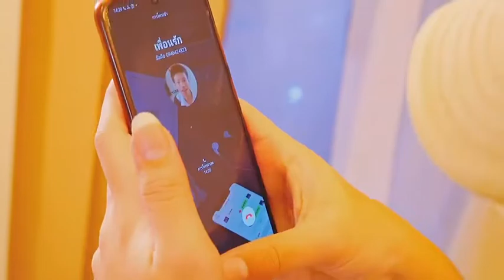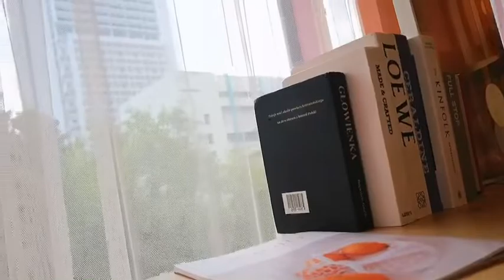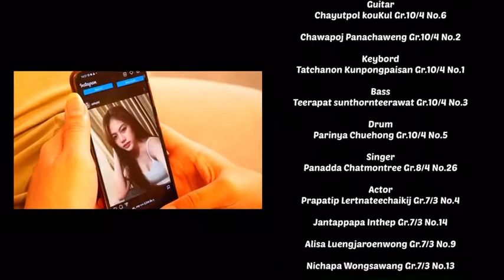I just wanna pen fan you dai bor | cover by mariipann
Mentor Teacher
T.Wanchaloem metumnone

Mixed mastered
Pongdanai Lumyai

Recorded by
Kanyawee Peenmuengwong Gr.10/4 No.4

Guitar
Chayutpol kouKul Gr.10/4 No.6

Chawapoj Panachaweng Gr.10/4 No.2

Keybord
Tatchanon Kunpongpaisan Gr.10/4 No.1

Bass
Teerapat sunthornteerawat Gr.10/4 No.3

Drum
Parinya Chuehong Gr.10/4 No.5

Singer
Panadda Chatmontree Gr.8/4 No.26

Actor
Prapatip Lertnateechaikij Gr.7/3 No.4

Jantappapa Inthep Gr.7/3 No.14

Alisa Luengjaroenwong Gr.7/3 No.9

Nichapa Wongsawang Gr.7/3 No.13

Bheemmaphon Thongsumrit Gr.9/4 No.23

Sasikarn Burudchad gr.9/4 No.5

Poon Wanakool Gr7/3 No3

Patcharaphon Gr.7/3 No.30